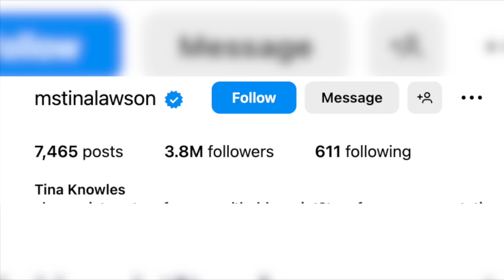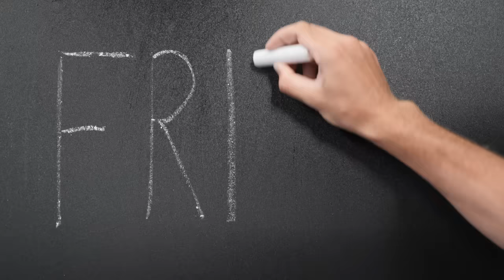We're Not Surprised by Tina Knowles & Richard Lawson's Divorce 🚩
We were happy to hear that Tina Knowles found love again after her disastrous marriage to Mathew Knowles. But sadly, sources are reporting that she and her new husband, actor Richard Lawson, have quietly separated. We dedicated a video to their love story back in 2021, and we can’t believe we ignored all the glaring red flags in their relationship.

Read the unauthorized Beyonce biography
Read David Lee Brewer’s book